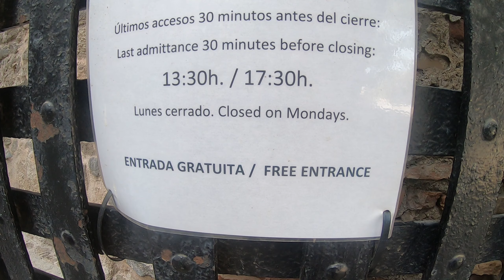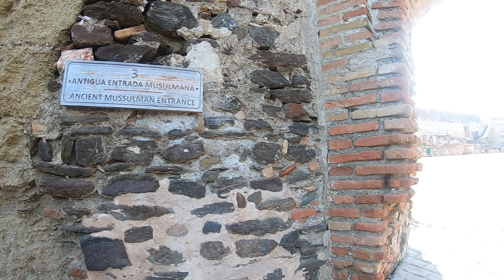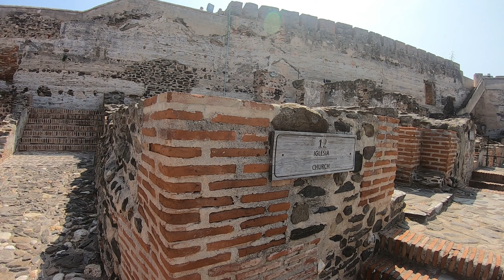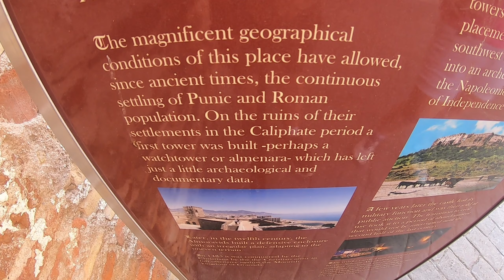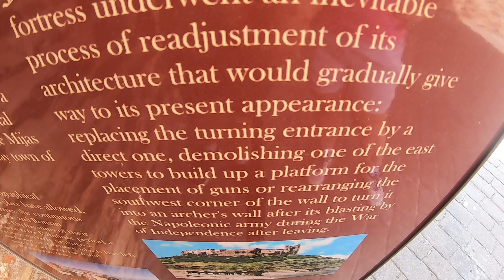FUENGIROLA INSIDE THE CASTLE walking tour September 20 / 2020 Viajes para todos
Fuengirola walking tour to the Castle. We also visit the Castle park & the beach.

CASTLE INFORMATION:
Sohail Castle is located at the mouth of the Fuengirola River, on a small isolated hill that rises 38 meters above sea level and in the center of the Costa del Sol Highway. This circumstance makes it a privileged viewpoint of a wide coastal strip dominated by the Sierra de Mijas and in which the municipality of Fuengirola is registered.

The magnificent geographical conditions of this place allowed, since ancient times, the continued settlement of its slopes by Punics and Romans. On the ruins of its settlements, a first enclave - perhaps a beacon tower - was built, already in the Caliphate era (X and XI centuries) of which few archaeological and documentary data remain.

Later, in the 12th century, the Almoravids built a defensive enclosure with an irregular plan, adapting to the unevenness of the terrain. In 1485 the castle was occupied by the Christian army in full offensive against the Nasrid kingdom of Granada. From that moment on, the military compound will enter into an inevitable process of re-adaptation of its architecture that will bring it closer to its current appearance.

In a tight summary, we should mention the replacement of the entrance in the bent axis by a direct entrance through the north canvas, the elimination of one of its east towers for the construction of a platform for the placement of cannons or the rearrangement of the angle southwest of the wall, with a loophole wall, after it was blown up by the Napoleonic army during the War of Independence. A few years later the Castle loses its military function and proceeds to its public auction. The passage into civilian hands introduces it into a period of abandonment that will not be interrupted until the second half of the last century.

In the 20th century (until the 80s) the castle reflects a continued neglect. The abundant vegetation and the ruined walls seem to lead it to its disappearance.

The works carried out in recent years by the Workshop School have enabled Sohail Castle to be recovered as a meeting place for Fuengiroleños with their history and as a space in which different cultural events can be held. This recovery has been well received as evidenced by the attendance of a large number of public, both local and visitor, to the shows that have been held at the monument, since the City of Fuengirola Festival has been held for twenty-three years. Our Festival has become one of the most important summer festivals on the Costa del Sol, an unmissable event for large audiences and the presence of personalities from the artistic and cultural world. The importance reached by the Festival is reflected in the great diffusion achieved in practically all the press and in almost all national and regional radio and television stations.